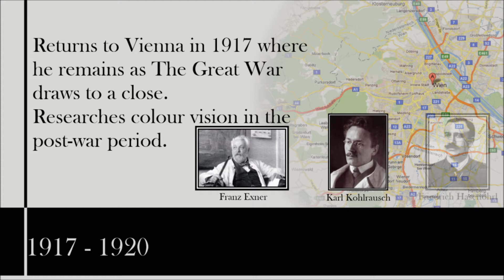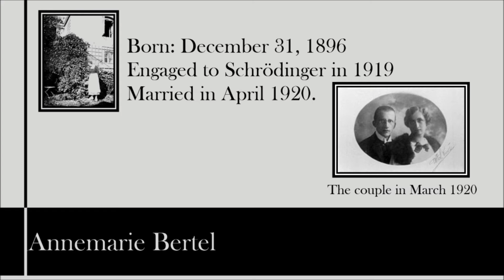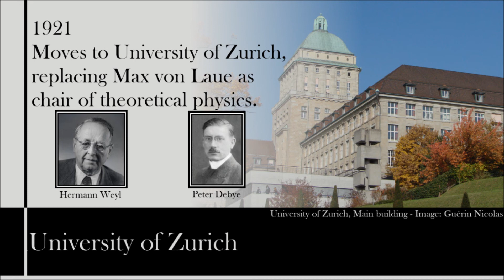Great Scientists: Erwin Schrodinger (Part 2/6)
Soo, haven't got round to completing part 4. Too much Dead Space 2. This is gonna be tight. Hold onto your hats folks!